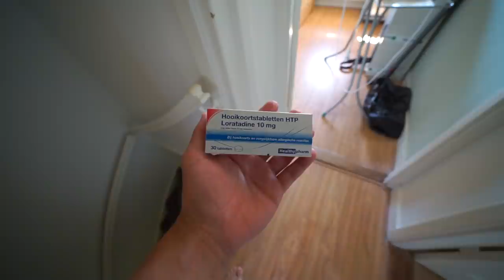DE ECHTE REDEN DAT IK NIET MEER BIJ GIO WOON! 😔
Hey allemaal, in deze video ga ik jullie meer vertellen over de situatie tussen Gio en ik.

POST:
Talpa Social
tav Vincent Visser
Bergweg 70
1217SC Hilversum